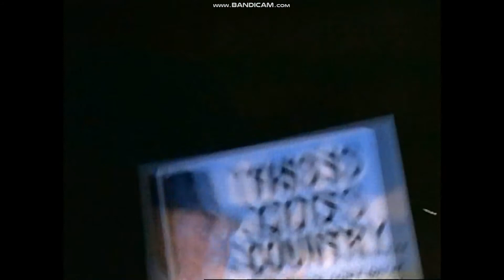Как достойно попрощаться с бывшей любимой девушкой?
фильм Drivers - 1997